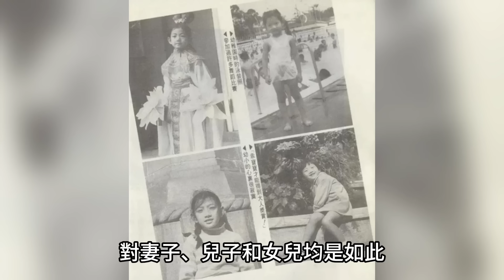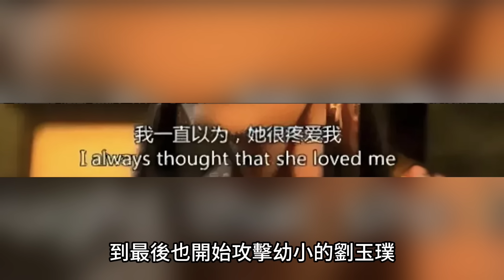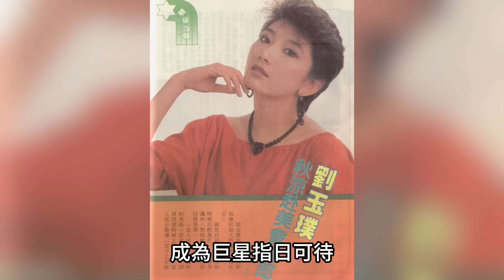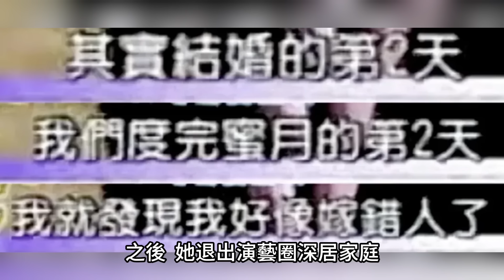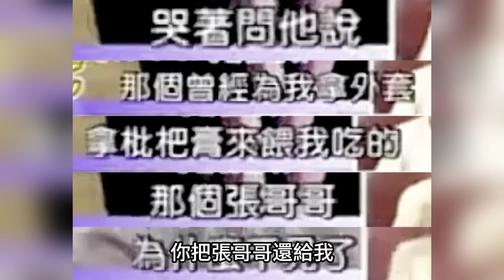被父侵犯被夫欺辱乃至自盡，去世3天才被發現，俠女趙敏光環下的暗影人生有多殘酷？婚姻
人生百態，帶你細品百味人生
下麵也為您精選了幾個相關視頻：

1、洛陽6歲女孩遇繼母後判若兩人，從渾身髒兮兮到陽光開朗，細看他們如何處成再婚家庭天花板！
2、17歲愛上小三歲表妹，哪怕不能生育也非她不娶，婚後恩愛長伴72年，如今，餘光中與他鄉愁裏的新娘又在天堂重逢
3、中年喪夫執掌千億身家，三個兒子反目非死即傷，力挺兒媳智鬥小三···種種血淚令九旬女首富鄺肖卿早已看淡一切
4、一生輾轉飄泊，被丈夫拋棄後偶遇今生摯愛，8年後二人攜手為世界文學做貢獻，回首往日，細看聶華苓如何用大愛改寫人生？
5、二婚帶娃高嫁豪門連生四胎，被首富丈夫獨寵50年，而今年過九旬身價千億，子女競相成才高就，李寶珠究竟是怎樣憑一手爛牌打出王炸的？